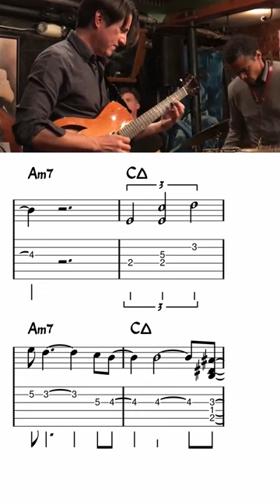Mike Moreno - Eggshells - Chorus 01